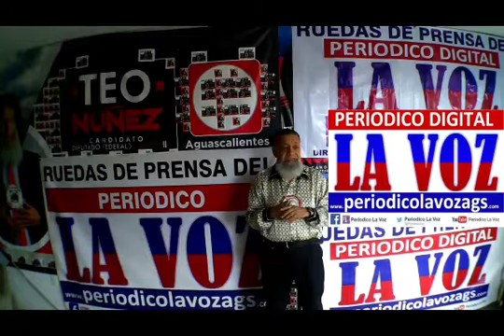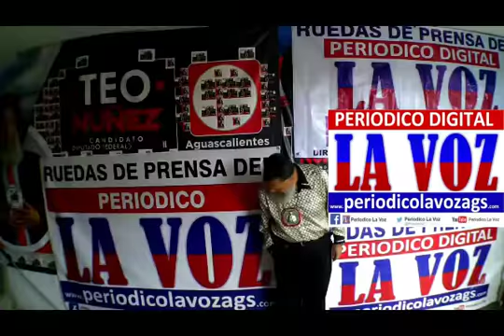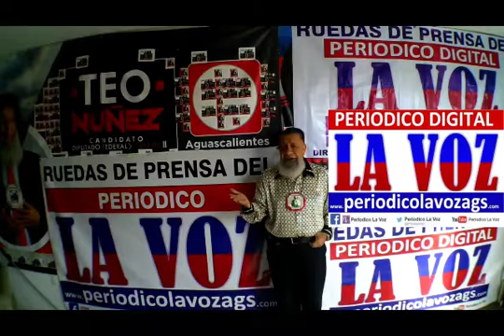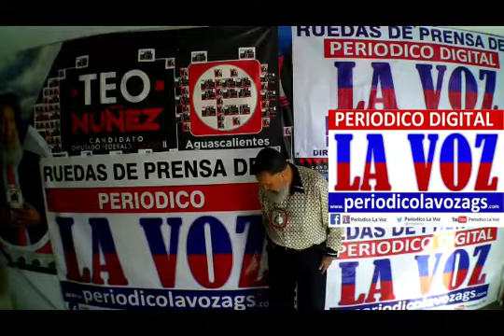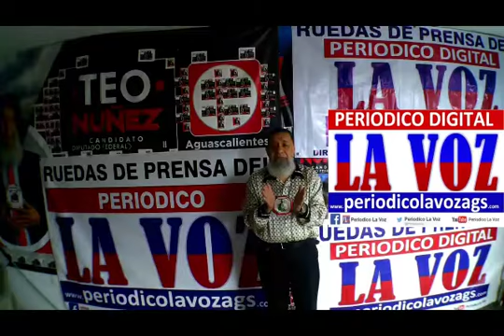LA POTENCIA MUSICAL DE AGUASCALIENTES-(VIRGO-6)-DE LA COLONIA LAS HUERTAS-SALÓN DE BAILE EL TIEMPO.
LA POTENCIA MUSICAL DE AGUASCALIENTES VIRGO 6 DE LA COLONIA LAS HUERTAS.